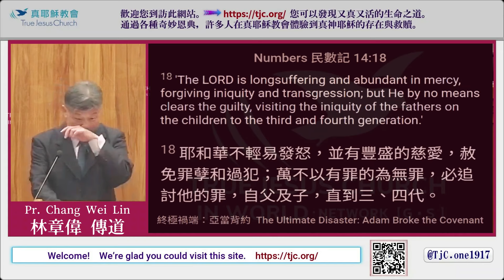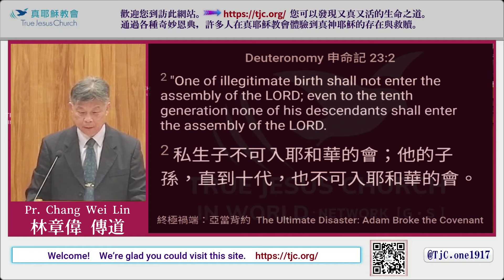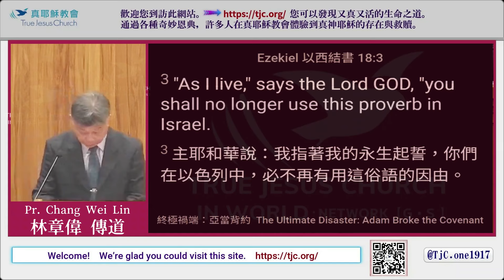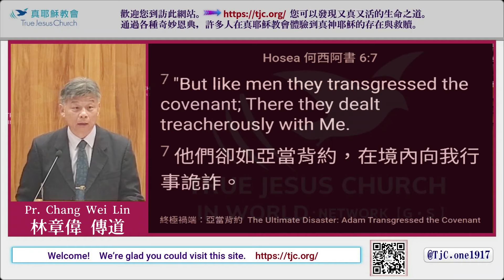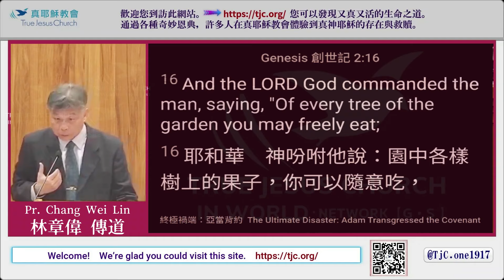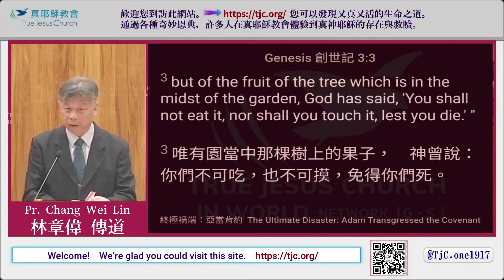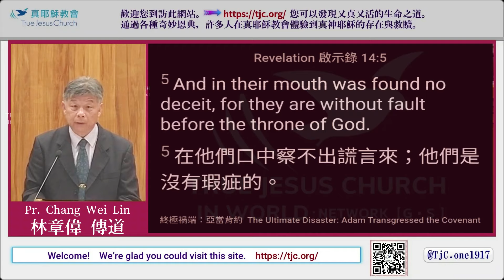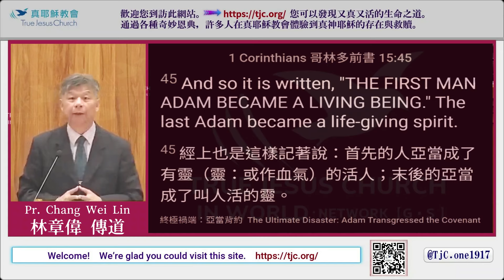【滅亡！輕視神言 輕忽神義】終極禍端-亞當背約～林章偉 傳道